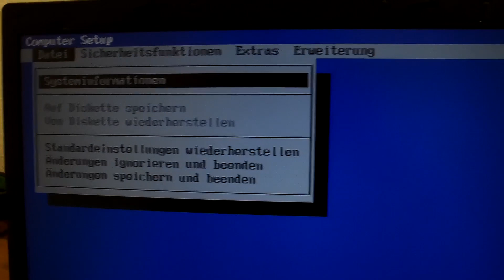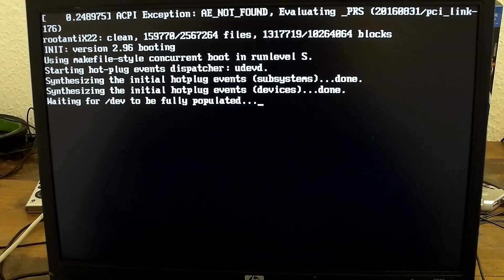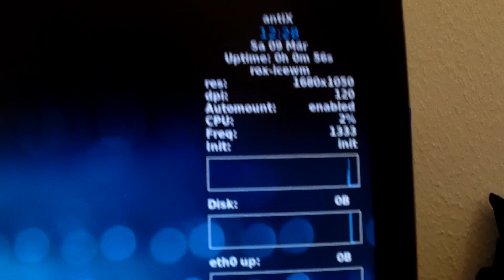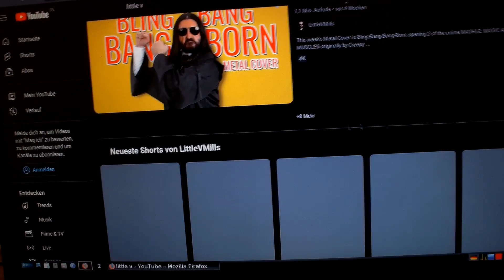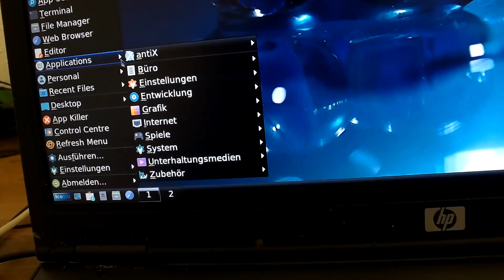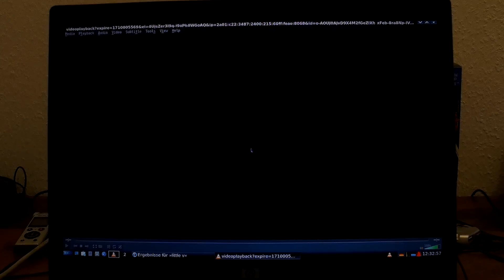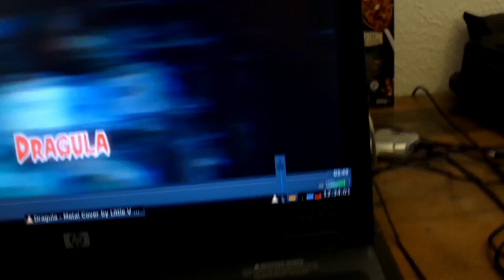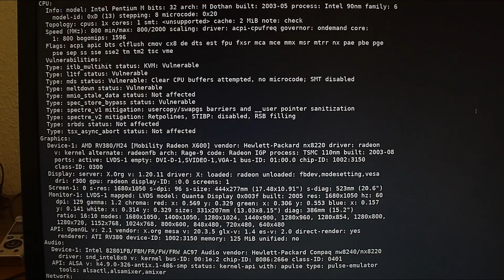AntiX Linux auf einem HP Compaq nc8230 von 2005 booten und benutzen in 2024 (Ohne Kommentar)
Musik im Intro:  Castlevania II: Belmont's Revange (Gameboy).
Musik im Outro:  Moorhuhn 2 - Die Jagd geht weiter (Gameboy Color).